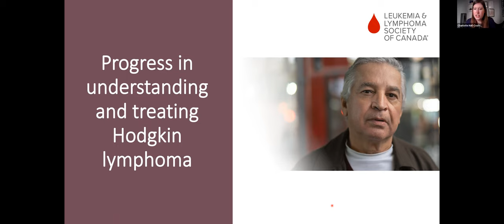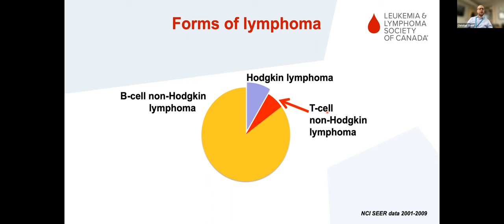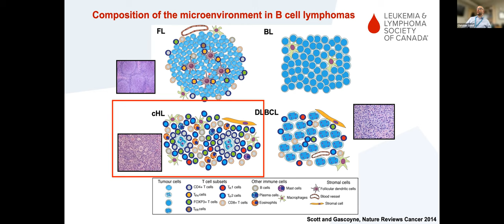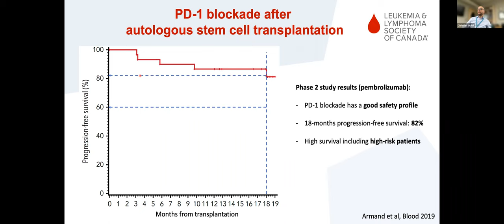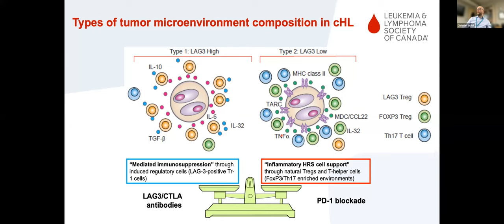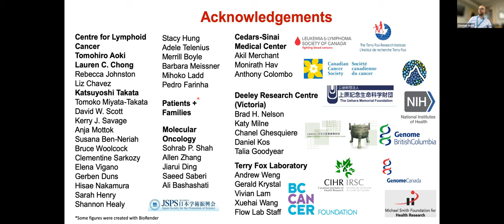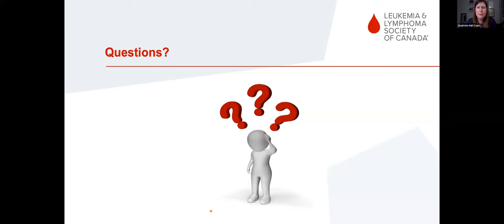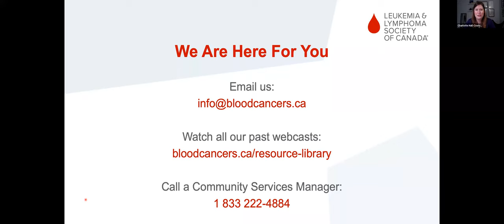Progress in understanding and treating Hodgkin lymphoma